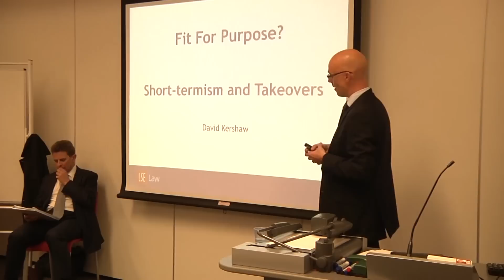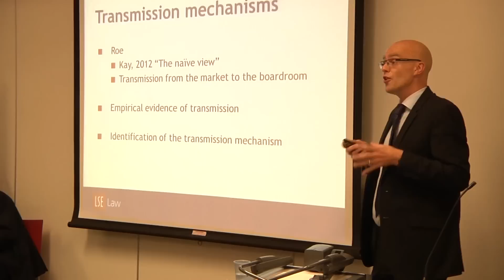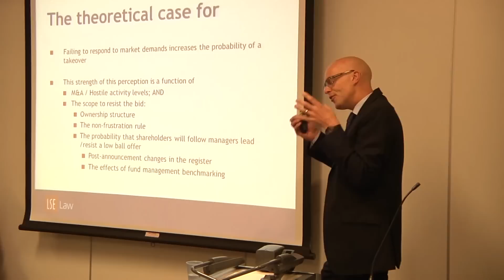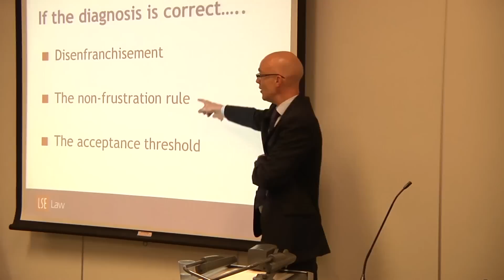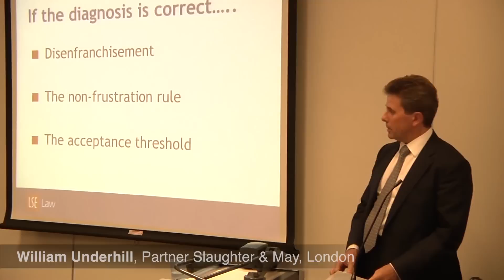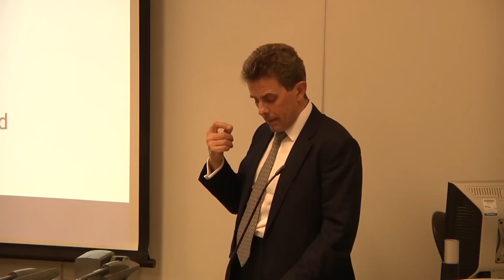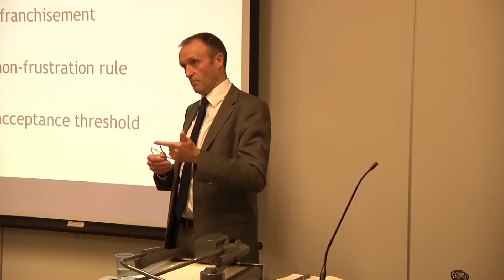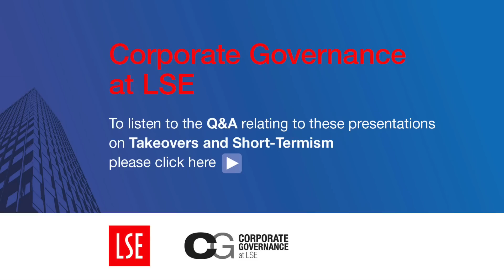Short-termism, the market for corporate control and takeover regulation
Recorded 22nd October 2014, 6.00pm - 7.30pm
Room 1.07, New Academic Building, LSE
Speakers: Ian Gilham, David Kershaw, William Underhill

This first seminar in this series will explore the role, if any, of the market for corporate control and its regulation by the Takeover Code in encouraging short term behaviour by UK companies. Other seminars in the series will address the relationship between short termism and Shareholder activism and Shareholder rights and Disclosure regulation.